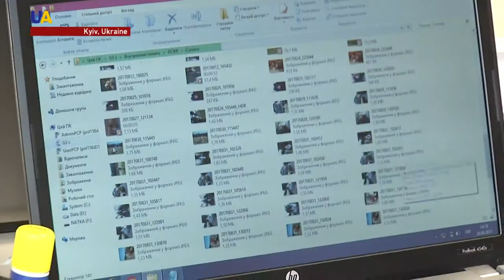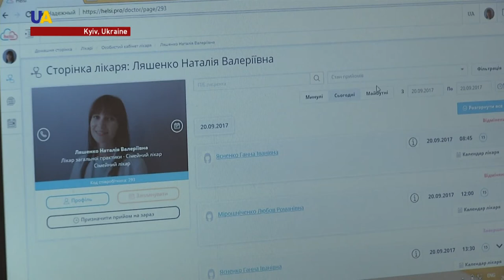Ukrainian Healthcare Moves Online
Healthcare goes online. This became possible with a new online healthcare system called E-Health. It is now being tested by the Ministry of Health of Ukraine.